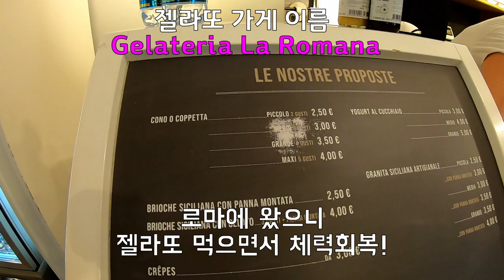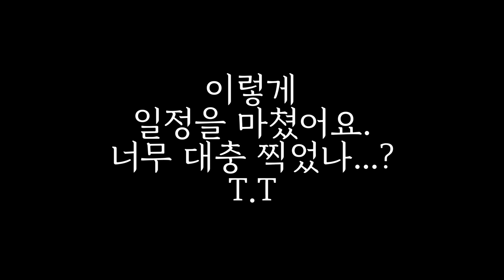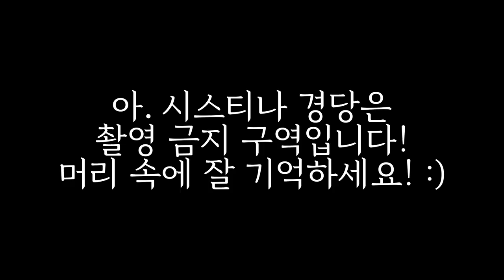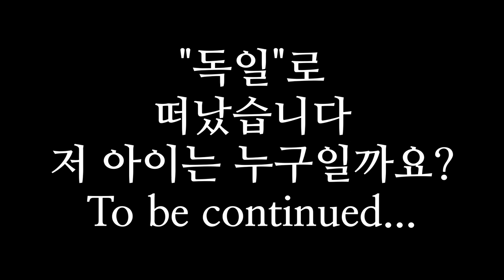더워도 젤라또와 함께 '로마의 휴일' 즐기기! 이탈리아 로마! So hot Roman holiday with Gelato Rome, Italy